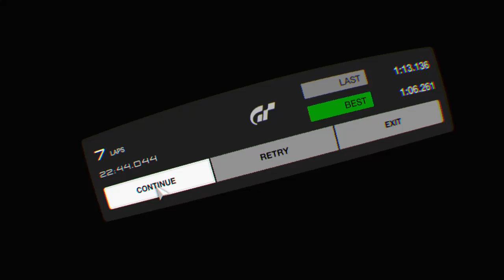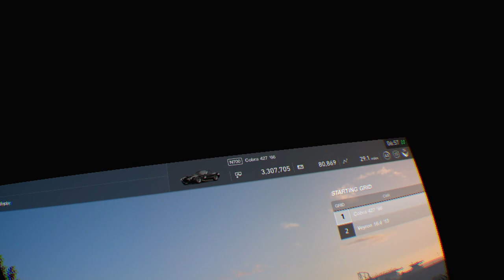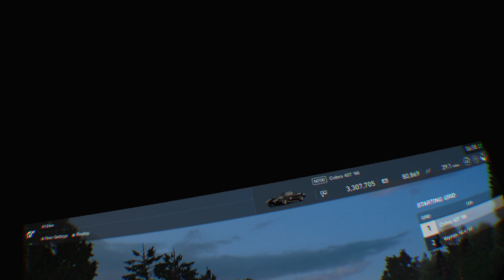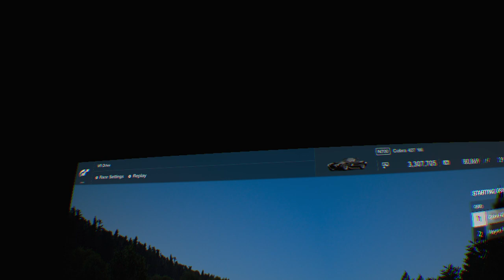Gran Turismo®SPORT_20230902070152drdoodle420,sunreyez?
Good desertsnake morn,n,2 ya,s,lol,